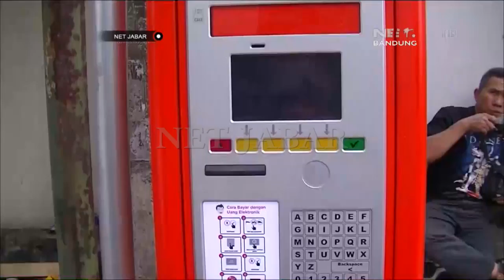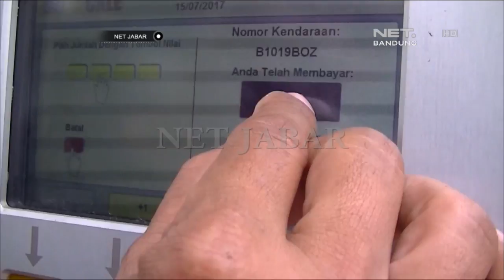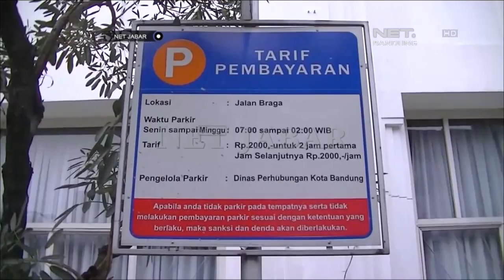NET JABAR – MESIN PARKIR MULAI BEROPERASI DI BANDUNG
NET. JABAR – Pemerintah Kota Bandung mulai mengoperasikan mesin parkir elektronik di beberapa kawasan di Kota Bandung. Pembayaran parkir menggunakan uang non tunai tersebut untuk mencegah kebocoran pemasukan pendapatan asli daerah.